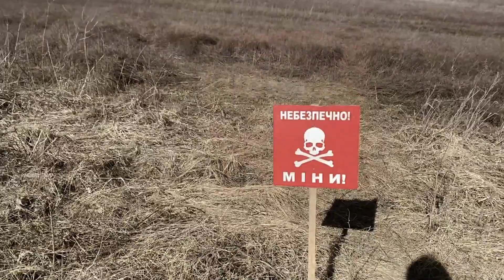Mission to the Remote Villages of the Kherson Region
Pastor Sergei Sinni leads teams of volunteers taking humanitarian aid and the Gospel of Jesus Christ to remote villages in the region around Kherson.